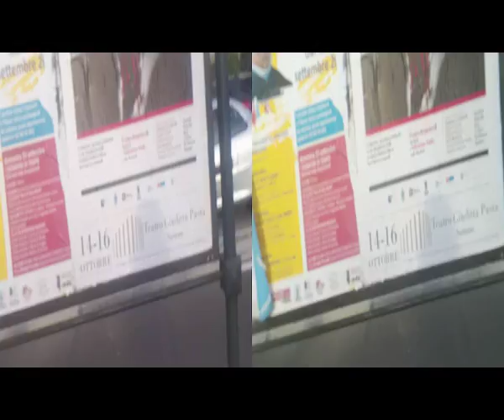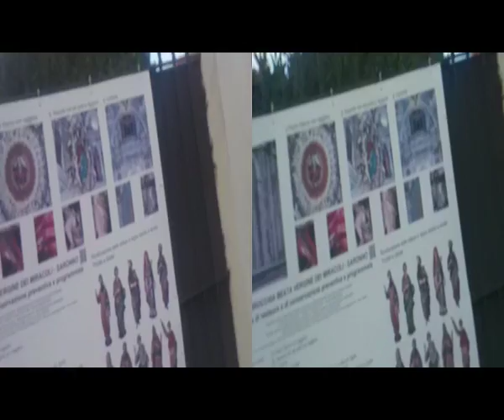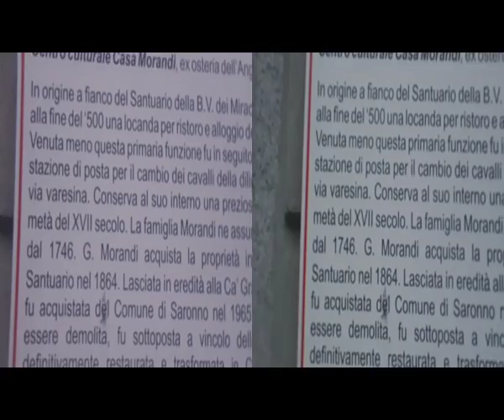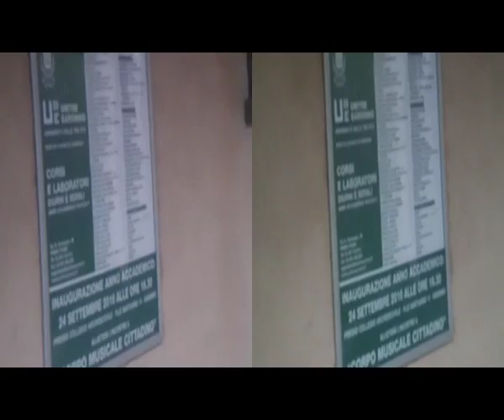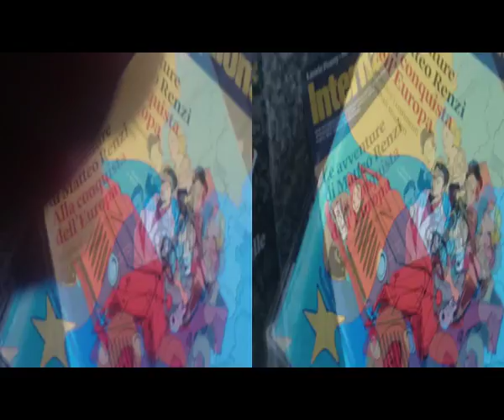3D Anaglyph SARONNO SonyBloggie|x2Lens+MAGIX VideoNotes [by Sergio Conegliano]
3D Anaglyph SARONNO SonyBloggie|x2Lens+MAGIX video deluxe 17 Premium VideoNotes [by Sergio Conegliano]